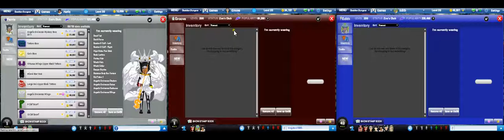ourWorld: Keys and Dungeons - Farris, Groove, and Edith (Opening #235, #236, and #237)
1/3 Yay, 2/3 Boo